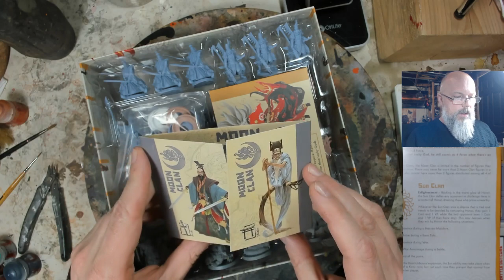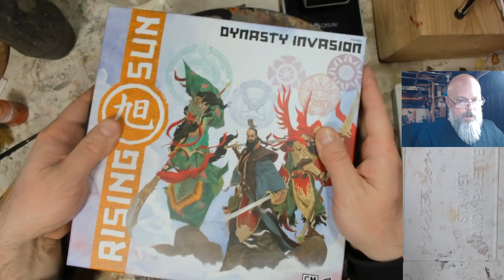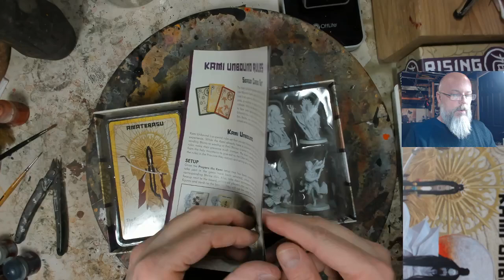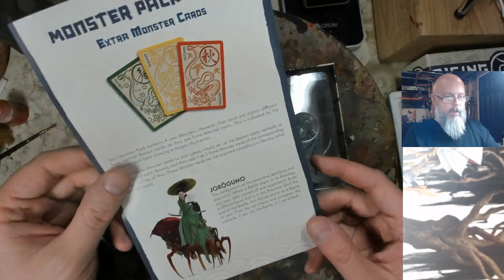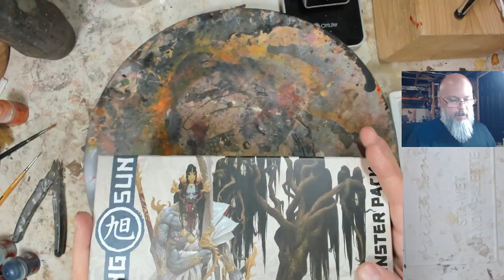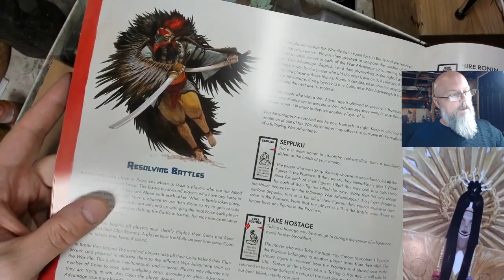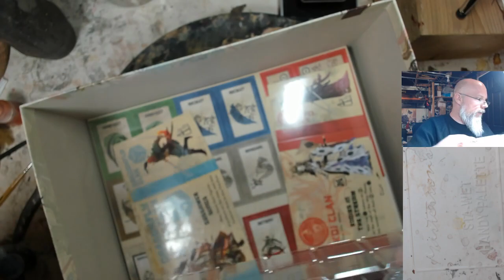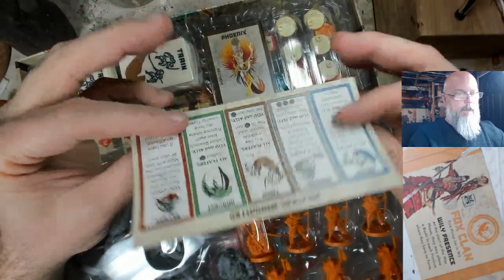Unboxing Rising Sun CMON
Rising Sun came in the mail today! Lets see what's in the box!